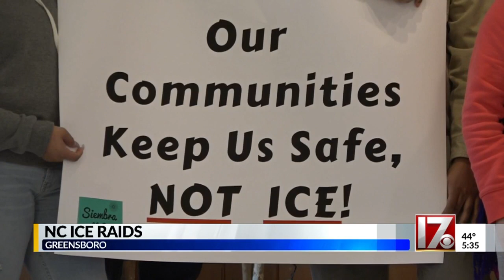Volunteers try tracking ICE agents as roundups ramp up